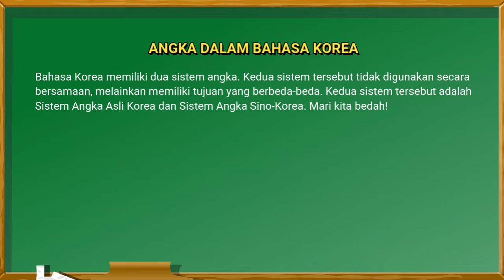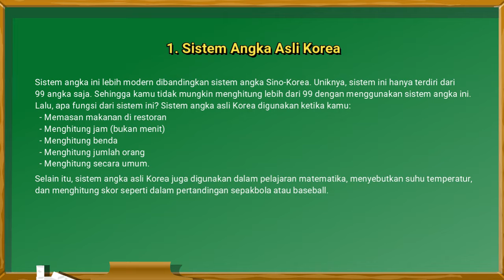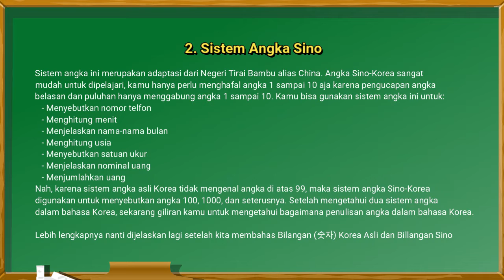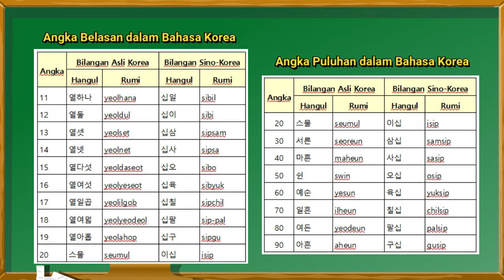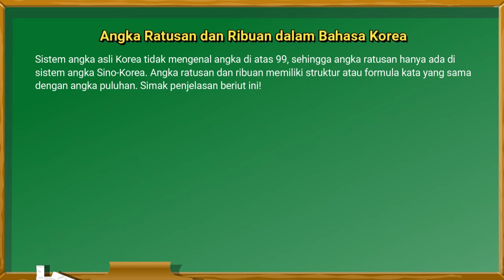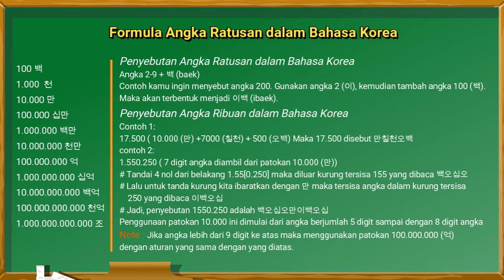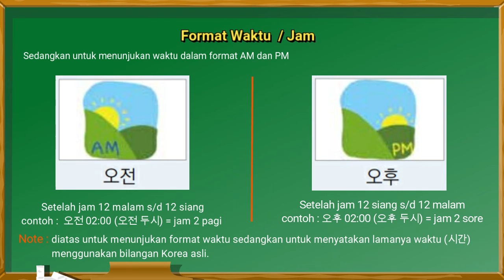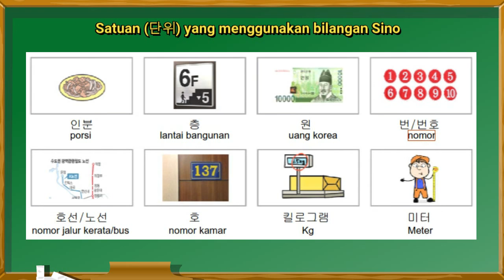Angka, Satuan Angka, Kalender dan Waktu dalam Bahasa Korea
mengenal bilangan / angka dan juga pemakaian dalam satuan, kalender dan waktu dalam bahasa korea. dibahas lengkap disini

IG : Komunitas Eps Topik Indonesia